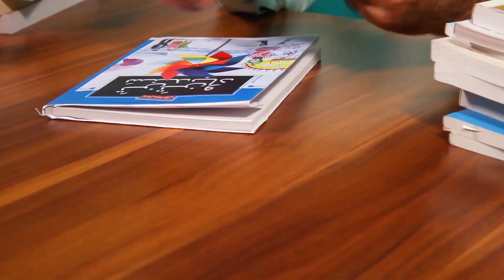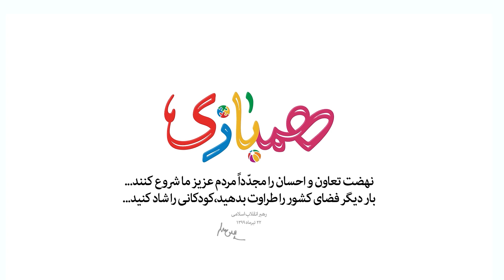استاپ موشن هم بازی HamBazi Stopmotion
استاپ موشن همبازی
تهیه شده در استودیو آر استاپ موشن
انیماتور : مسعود شریفی